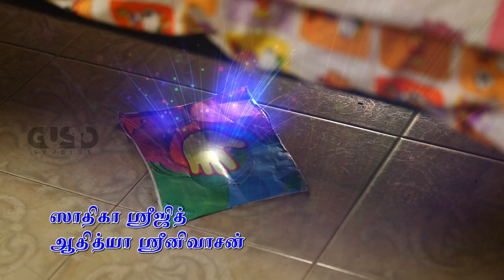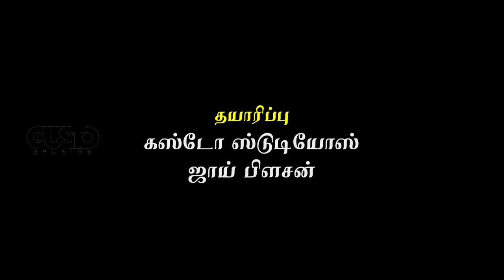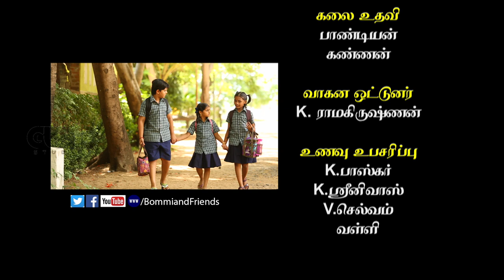✿ Bommi & Friends ✿live episode, kids shows|Bommi and Friends EP- 98 | பொம்மி & ப்ரெண்ட்ஸ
You are watching a cute friend Bommi with her lovely friends in brand new exciting episode of Bommi & Friends Live Action Animation Series only on our Official Channel.live action series ,
anime live action trailer,
anime live movie,
live movies stream,
cartoon video funny,
india tv live,  movies live tv channel,
kids live tv channels,  comedy cartoon for kids,
kids youtube movies,  kids youtube cartoons,
kids shows,  kids youtube videos,
tamil cartoons movies,  live action series one piece,
toddler shows,  live action series avatar the last airbender,
kids youtube kids youtube,  anime romance live action trailer,
live cartoons,  anime movie live action full ,
live episode,
simpsons live stream,  live episode, kids shows|Bommi and Friends EP-
live episode today,
sun tv live program,
kids shows kids shows ,
halo live action series,
action series movies,
yugioh live action series,
live action anime movie,
live action anime trailer,
live action anime 2018,
live stream movies for free
india tv live today
kids video funny,
cartoon video comedy,
comedy cartoon ,

✿ BOMMI & FRIENDS ✿ தமிழ் கதை ( Most popular & Kid's Favourite Ongoing Tamil Kids Serial In Chutti Tv )

★ Episode - 98
★ Date - 25/10/2016

Thanks for checking out Bommi & Friends {｡^◕‿◕^｡}

For Regular Video Updates